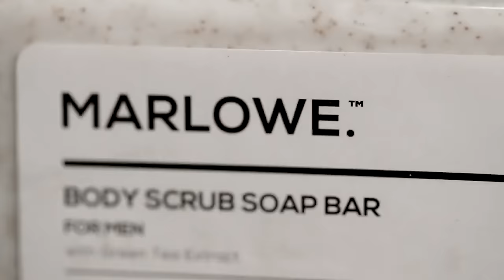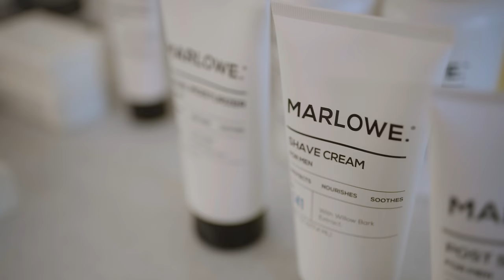How Paul Saladino Will Change Your Life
In this episode, Danny interviews Paul Saladino who is a Double board certified Physician and licensed Physician in California. Now, he is a YouTuber who focuses on promoting healthy lifestyles and animal based diets. He launched “Heart and Soil Supplements” which is an animal based supplement. Paul has also launched a healthy meat stick company called “Lineage Provisions”. He continues to promote healthy lifestyles and is working on other various health based products.

About The Hosts:

Danny Duncan is a top YouTuber with 7M+ subscribers and $150M+ in merch sales. He's also the co-owner of the popular frozen yogurt chain 16 Handles, founder of Good Sport, and Danny's Cream Pies.

Jon Youshaei worked inside Instagram and YouTube for 8 years where he was Head of Creator Product Marketing before becoming a creator and journalist for Forbes, TIME, and more.

0:00 - 0:39 Intro
0:40 - 10:02 How Paul got started
10:03 - 12:38 They foods we eat now
12:39 - 13:29 The Pharmaceutical Industry
13:30 - 14:14 Marlowe
14:15 - 16:11 FDA on Baby Formula
16:12 - 18:35 McDonald's Fries are like a pack of cigarettes
18:36 - 28:37  How to find healthy food
28:38 - 34:20 Diet affecting other parts of your body
34:21 - 36:22 Going all in on being healthy
36:23 -  47:57 Paul’s businesses
47:56 - 52:28 It’s not hard to make healthy meals
52:29 - 55:18 Paul on not using toothpaste
55:19 - 1:04:20 Trying an EMF Reader
1:04:21 - 1:07:27 Your gut affects your breath
1:07:28 - 1:08:42 How to enlarge your penis
1:08:43 - 1:10:43 Outro